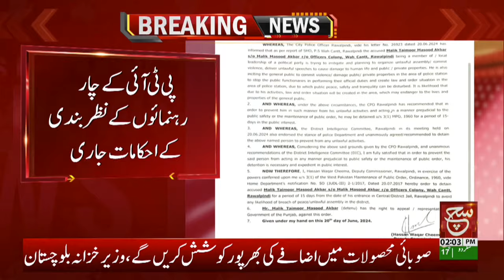Breaking News | Another Major Ban Imposed on PTI Leaders | Latest Developments | Such News